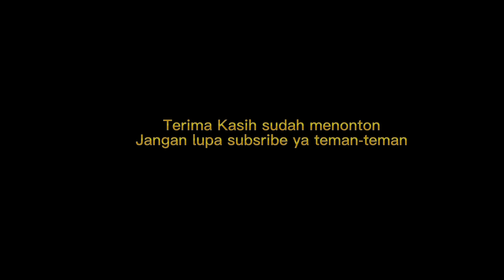Carissa dan teman-teman lomba menyanyi❤️